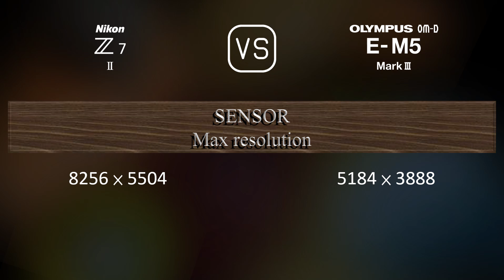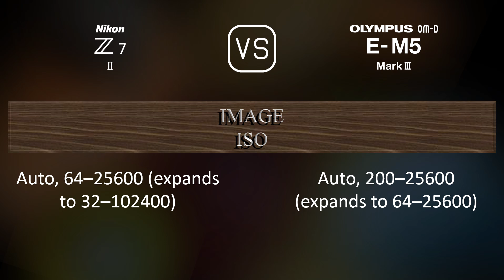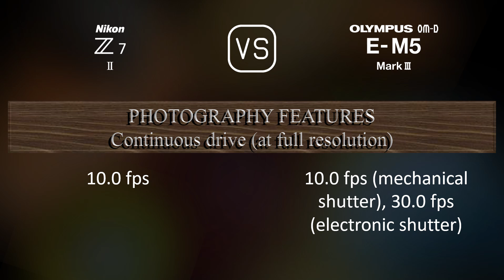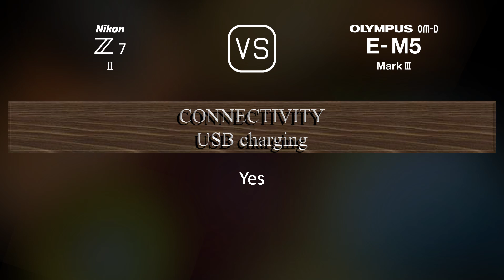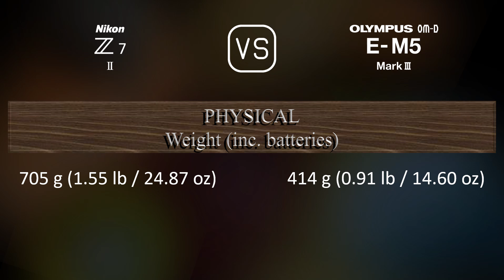Nikon Z7 II vs. Olympus OM-D E-M5 Mark III: A Comparison of Specifications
This video overviews the Nikon Z7 II and the Olympus OM-D E-M5 Mark III in a parallel comparison of specifications.

00:25 LAUNCH
00:33 BODY
00:40 SENSOR
01:01 IMAGE
01:16 OPTICS & FOCUS
01:41 SCREEN
01:58 VIEWFINDER
02:13 PHOTOGRAPHY FEATURES
03:06 VIDEOGRAPHY FEATURES
03:20 STORAGE
03:24 CONNECTIVITY
03:49 PHYSICAL
04:07 MISC